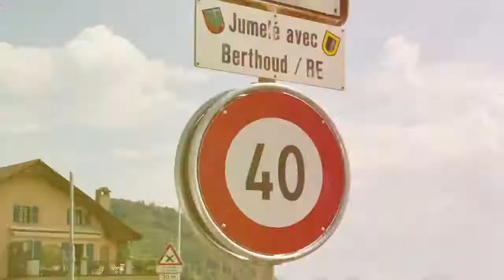Harley Davdison All for freedom, Freedom for all. MotorADN com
HARLEY DAVIDSON UN NUEVO GRITO DE GUERRA
Harley Davidson ha presentado su nuevo lema a nivel mundial: All for freedom, freedom for all. Libertad para todos, todos libres ¿Te gusta?